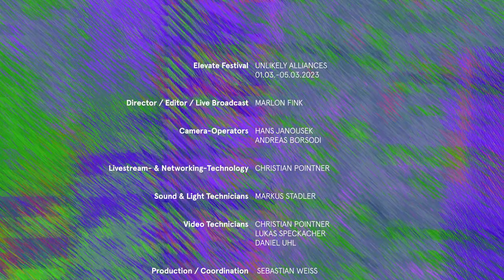Generationen, Identitäten und neue Allianzen - Elevate Festival 2023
"Die größten und wichtigsten Probleme des Lebens sind im Grunde alle durch Handeln lösbar" - Hannah Arendt.

Diese Podiumsdiskussion über Aktivismus, Allianzen und soziale Bewegungen ermöglicht es unseren Podiumsgästen, tiefer in das Thema der sozialen Bewegungen und die Herausforderungen des Aktivismus einzutauchen. Mit Perspektiven von der Klimaaktivistin und Autorin Lena Schilling, Mitinitiatorin des Protestcamps gegen den Lobau-Tunnel, dem Kunst- und Kulturtheoretiker Jörg Scheller, Autor des Buches "(Un)check your privilege", und dem Sozialwissenschaftler, DJ und Promoter Romualdo Ramos, der evidenzbasierte Forschung und Clubkultur miteinander verbindet, um deren Relevanz für die Schaffung von Gemeinschaften hervorzuheben.

Welche Herausforderungen ergeben sich aus Gruppenidentitäten und mit Blick auf Privilegien bei der Schaffung wirksamer Allianzen? Welche Rolle spielen Generationskonflikte und Identitätspolitik bei der Bildung von (unwahrscheinlichen) Allianzen? Welchen Einfluss hat die Idee der gemeinsame Sache und Fragen des kleinsten gemeinsamen Nenner beim Entwickeln wirksamer Allianzen? Moderiert ist die Podiumsdiskussion von Daniel Landau, Mitorganisator des YesWeCare, Dirigent, Lehrer, Gründer und Mitglied zahlreicher Initiativen zum Thema Bildung.